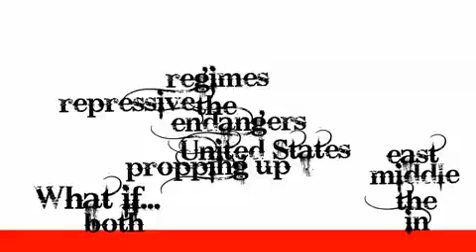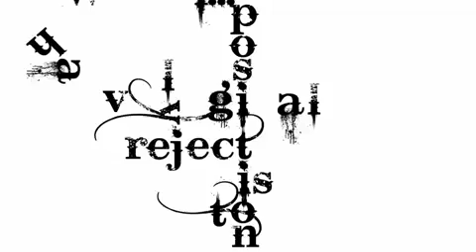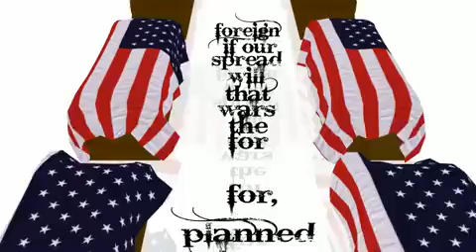Ron Paul - What if..?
What if the policies of foreign intervention, entangling alliances, policing the world, nation building, and spreading our values through force are deeply flawed?

What if it is true that Saddam Hussein never had weapons of mass destruction?

 What if it is true that Saddam Hussein and Osama bin Laden were never allies?

What if it is true that the overthrow of Saddam Hussein did nothing to enhance our national security?

What if our current policy in the Middle East leads to the overthrow of our client oil states in the region?

What if the American people really knew that more than 20,000 American troops have suffered serious casualties or died in the Iraq war, and 9% of our forces already have been made incapable of returning to battle?

What if there really have been 100,000 civilian Iraqi casualties, as some claim, and what is an acceptable price for doing good?

What if Rumsfeld is replaced for the wrong reasons, and things become worse under a Defense Secretary who demands more troops and an expansion of the war?

What if those who correctly warned of the disaster awaiting us in Iraq are never asked for their opinion of what should be done now?

What if the only solution for Iraq is to divide the country into three separate regions, recognizing the principle of self-determination while rejecting the artificial boundaries created in 1918 by non-Iraqis?

What if it turns out radical Muslims dont hate us for our freedoms, but rather for our policies in the Middle East that directly affected Arabs and Muslims?

What if the invasion and occupation of Iraq actually distracted from pursuing and capturing Osama bin Laden?

What if we discover that democracy cant be spread with force of arms?

What if democracy is deeply flawed, and instead we should be talking about liberty, property rights, free markets, the rule of law, localized government, weak centralized government, and self-determination promoted through persuasion, not force?

What if Osama bin Laden and al Qaeda actually welcomed our invasion and occupation of Arab/Muslim Iraq as proof of their accusations against us, and it served as a magnificent recruiting tool for them?

What if the Pentagon, as reported by its Defense Science Board, actually recognized the dangers of our policy before the invasion, and their warnings were ignored or denied?

What if the argument that by fighting over there, we wont have to fight here, is wrong, and the opposite is true?

What if we can never be safer by giving up some of our freedoms?

What if the principle of pre-emptive war is adopted by Russia, China, Israel, India, Pakistan, and others, justified by current U.S. policy?

What if pre-emptive war and pre-emptive guilt stem from the same flawed policy of authoritarianism, though we fail to recognize it?

What if our policy of democratization of the Middle East fails, and ends up fueling a Russian-Chinese alliance that we regret-- an alliance not achieved even at the height of the Cold War?

What if presuming the guilt of a suspected terrorist without a trial leads to the total undermining of constitutional protections for American citizens when arrested?

What if we discover the army is too small to continue policies of pre-emption and nation-building? What if a military draft is the only way to mobilize enough troops?

What if the stop-loss program is actually an egregious violation of trust and a breach of contract between the government and soldiers?  What if it actually is a backdoor draft, leading to unbridled cynicism and rebellion against a voluntary army and generating support for a draft of both men and women? Will lying to troops lead to rebellion and anger toward the political leadership running the war?

What if the Pentagons legal task-force opinion that the President is not bound by international or federal law regarding torture stands unchallenged, and sets a precedent which ultimately harms Americans, while totally disregarding the moral, practical, and legal arguments against such a policy?

What if the intelligence reform legislation-- which gives us bigger, more expensive bureaucracy-- doesnt bolster our security, and distracts us from the real problem of revamping our interventionist foreign policy?

What if we suddenly discover we are the aggressors, and we are losing an unwinnable guerrilla war?

What if we discover, too late, that we cant afford this war-- and that our policies have led to a dollar collapse, rampant inflation, high interest rates, and a severe economic downturn?